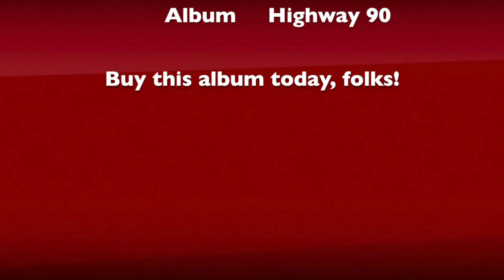Packrafting The Dadina River, Wrangell St. Elias National Park, Alaska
A short trailer, then a brief video showing clips packrafting down the Dadina River. The hike began over on the Sanford River, up across the Sanford Plateau, down to the Dadina River.

We then paddled the length of the Dadina, to it's confluence with the Copper River, where we headed down river to Chitina, and got off the river there at the airport.

Roughly 80 miles in 3 days. Good times!

Special note to the music: the tune Bayou Chicken is by my guitar instructor from years ago when I was in school, Shane Theriot. He's now a grammy award winning musician and producer, and I couldn't be more proud to say I knew him so many years ago. Way to go Shane, and thanks for the great music you make, and all those great lessons so many years ago.

and look for his albums there. This tune is off his first one, Highway 90. Pick up a copy!